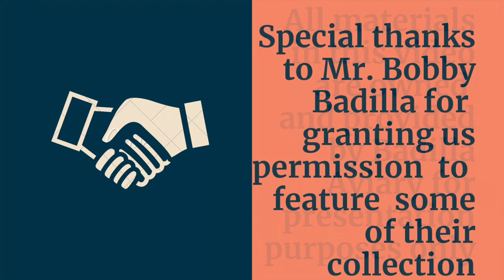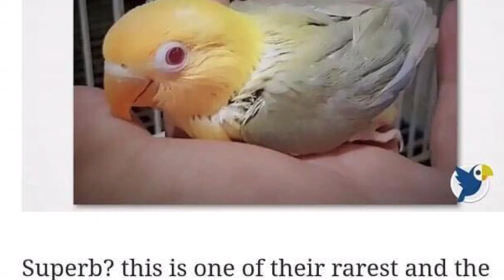DUN FALLOW- Badilla Aviary's Finest and Rarest African Lovebirds (Agapornis) | PidamTV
This video features never before seen actual photos and videos  of Badilla's finest, rarest and most sought after DUN FALLOW collection. Courtesy of Mr. Bobby Badilla of the famous Badilla Aviary, please sit back, relax and enjoy watching!

PidamTV